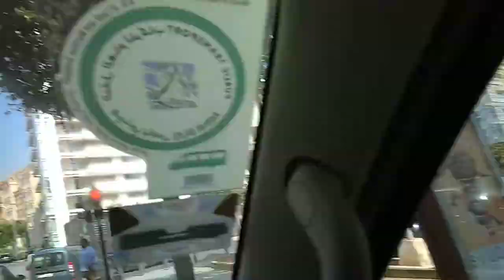VID 20180704 155158 Beirut Lebanon